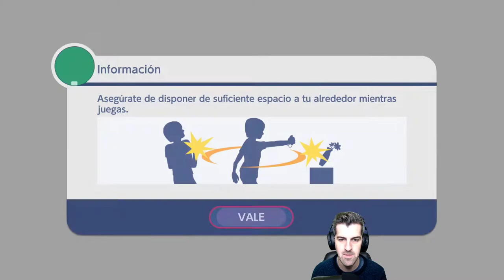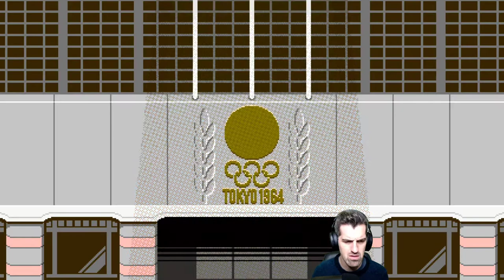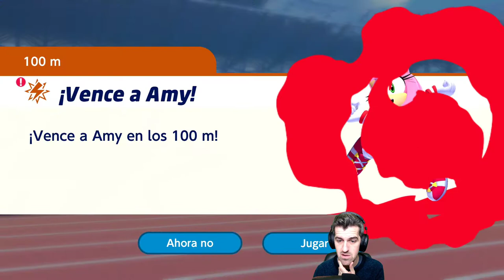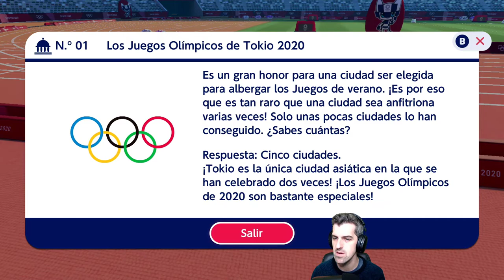Capítulo1, 2 y 3 - #1 - Mario & Sonic en los Juegos Olímpicos: Tokio 2020